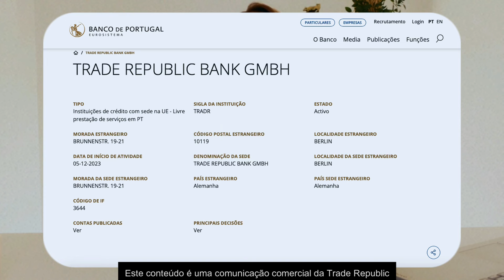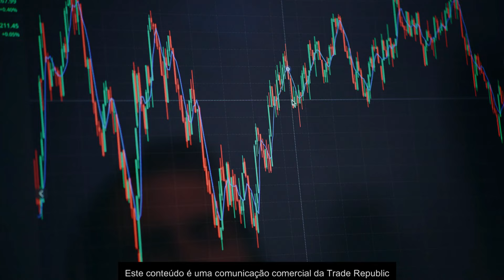As 5 melhores ações para investir em biotecnologia? | Renda Maior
Neste vídeo falo sobre as 5 melhores ações para investir em biotecnologia. Não perca!*

Este vídeo conta com o apoio da Trade Republic.

O investimento em instrumentos financeiros envolve riscos significativos e pode resultar na perda total ou parcial do capital investido. É aconselhável que os investidores realizem uma análise independente e procurem aconselhamento financeiro, jurídico e fiscal de profissionais qualificados antes de tomar qualquer decisão de investimento.
As opiniões, estimativas e projeções apresentadas refletem o julgamento atual da autora na data da publicação e estão sujeitas a alterações sem aviso prévio. Não garantimos a precisão, completude ou atualidade das informações aqui contidas, e não assumimos qualquer responsabilidade por perdas ou danos resultantes da confiança nas informações fornecidas.